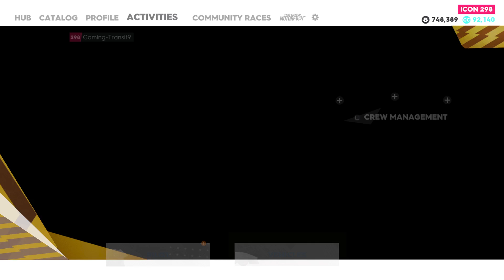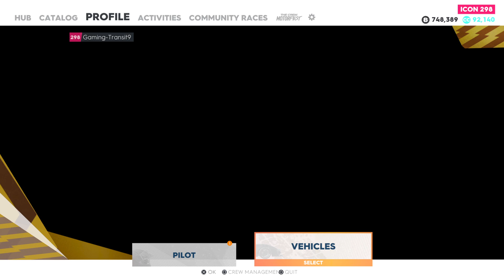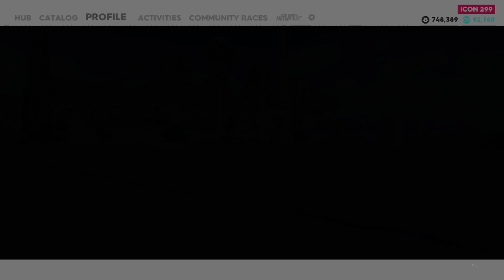The Crew 2_20241022033333